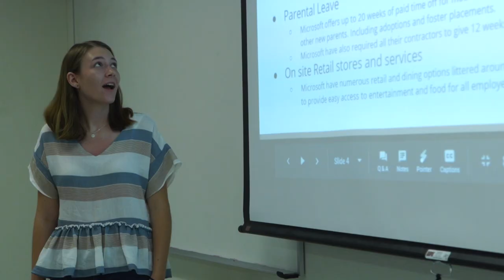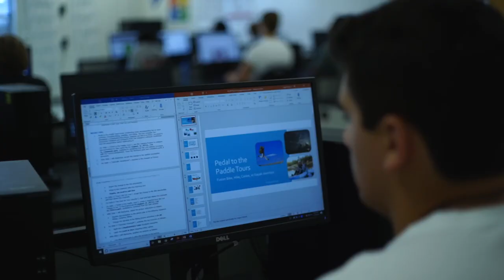CTE in 1LISD: Business Management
Learn more about Career and Technical Education (CTE) in Leander ISD